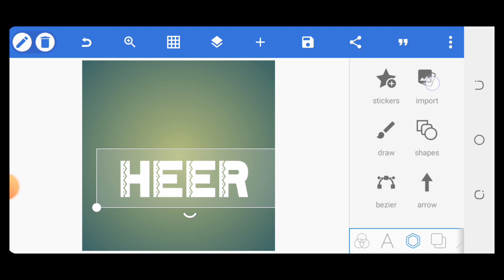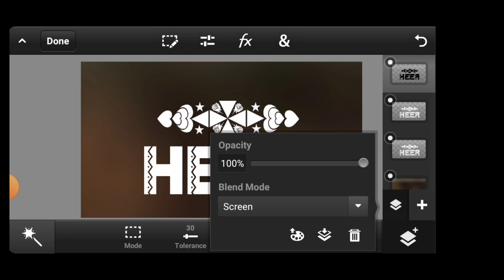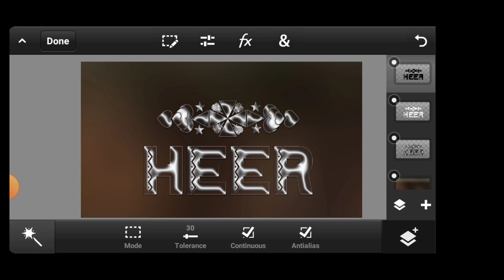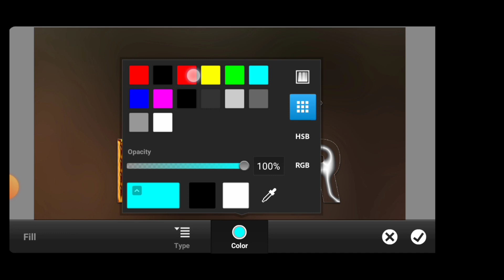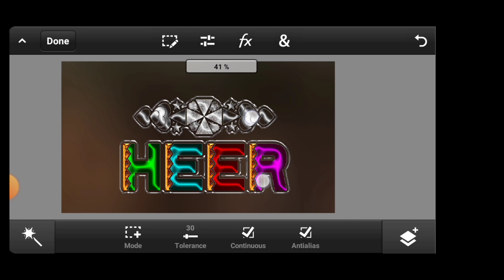Glass font dp editing | how to make glass font in ps touch pixellab | glass font editing 2023